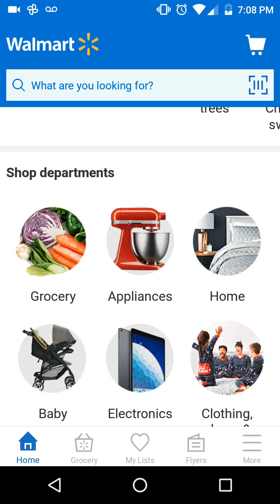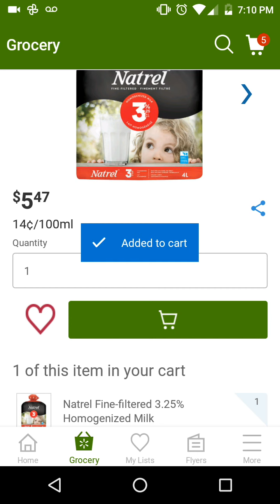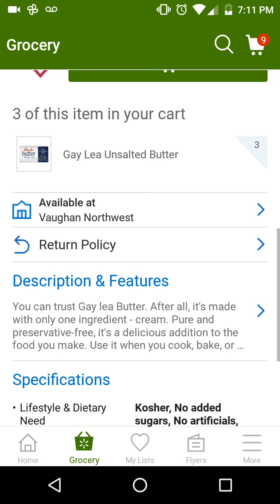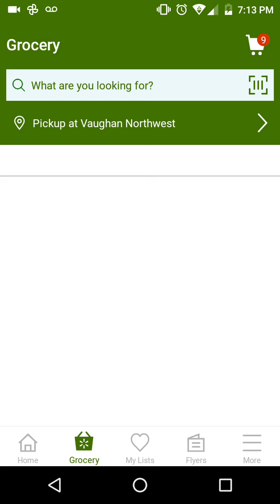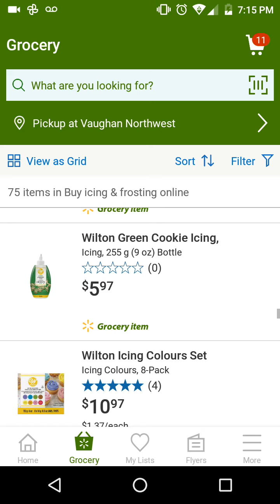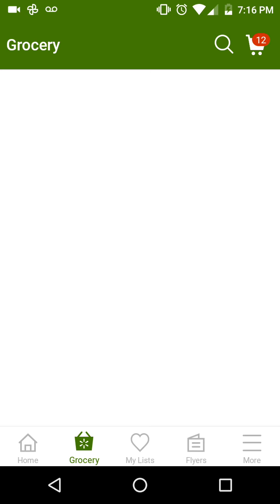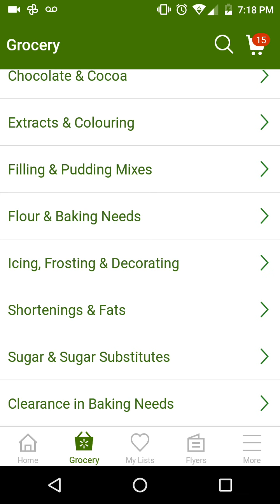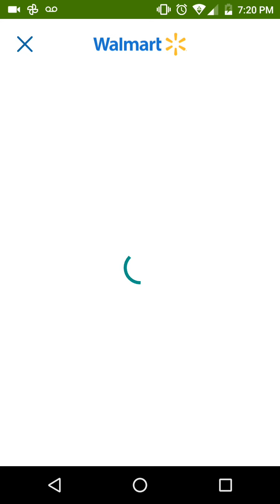Online Shopping at Walmart | Baking Needs | Cake | SIMPLY TASTY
welcome
today you will be going online shopping at Walmart to buy some items we need to bake a vanilla cake.
great prices lots to see and watch out for the next video on baking the cake